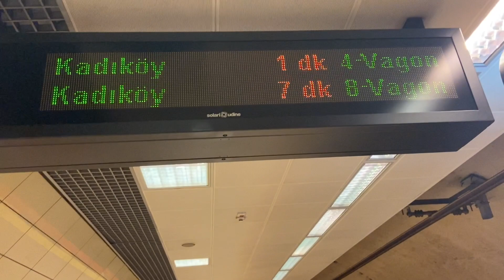KADIKÖY-BEŞİKTAŞ VAPUR TURU✅DİŞ ETİ OPERASYONUM✅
Kanalıma hoşgeldiniZ💐

Şimdiden izlediğiniz için çoook teşekkürler 🎉